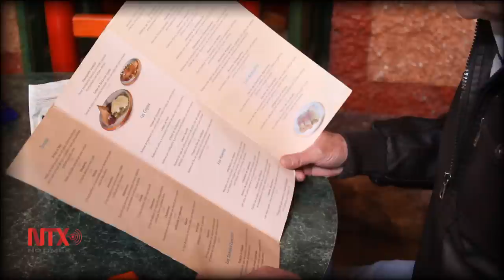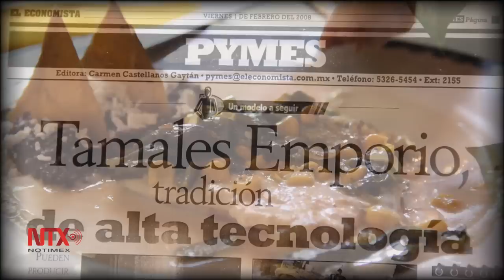Día de la Candelaria: Los tamales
El tamal: símbolo sagrado del maíz y muestra de la diversidad gastronómica de México.